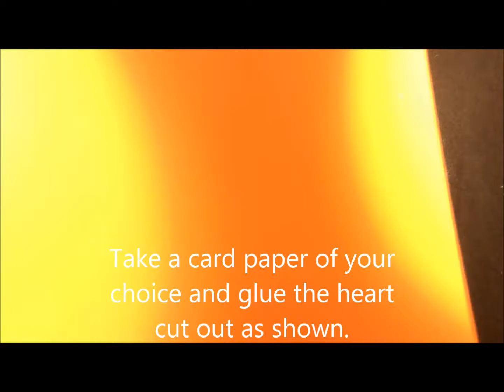VALENTINES DAY CARD DIY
Make a beautiful Valentine's day card in 5 minutes.